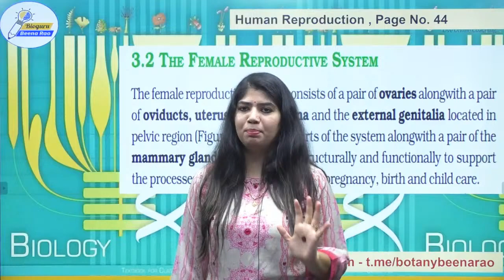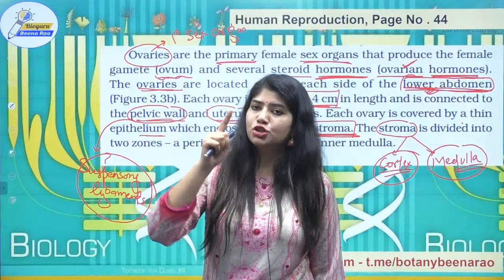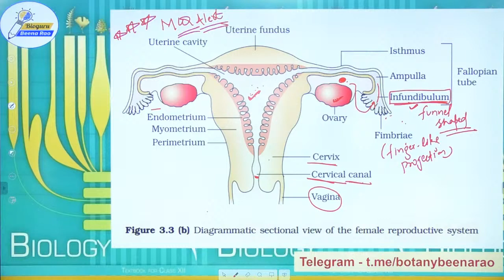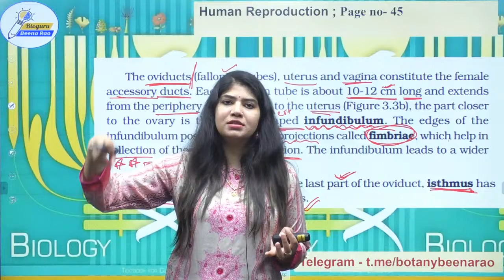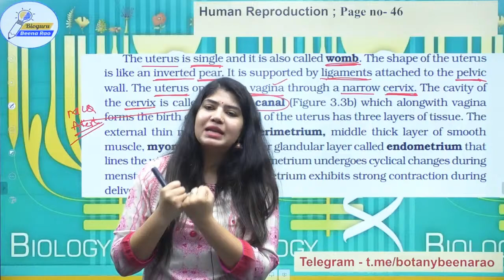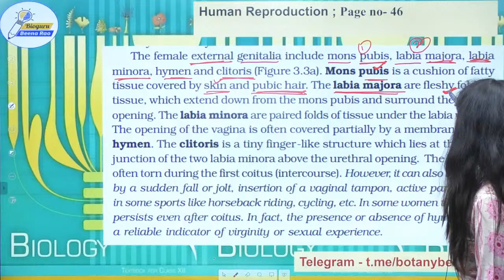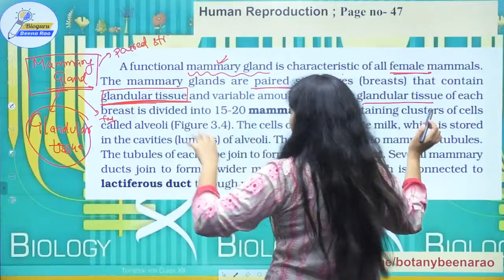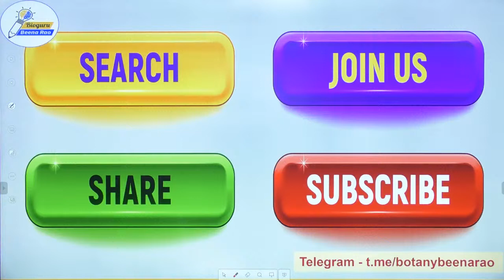Human Reproduction L2 | Female Reproductive System | NEET 2021 | NEET Biology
Let’s talk about all things relating to the female reproductive system: The female reproductive system is made up of the internal and external sex organs that function in the reproduction of new offspring. female reproductive, female reproductive class neet female reproductive system, female reproductive system diagram female reproductive part female reproductive system class 11, female reproductive part of a flower,  female reproductive system diagram class 11. In humans, the female reproductive system is immature at birth and develops to maturity at puberty to be able to produce gametes and to carry a foetus to full term.

In this video, Bioguru Beena Rao shares her different preparation strategies as well as examples to help you crack the exam. Beena Rao and other top guru teach live with the Goprep membership.

✅NEET Biology Strategy, Menti Quiz, NEET MCQ Practice